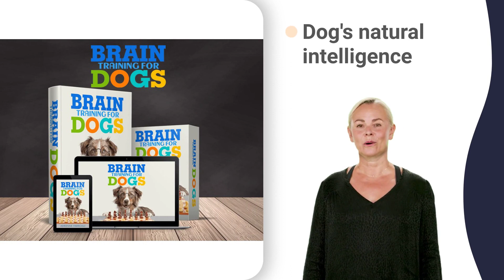dog training 5 month old